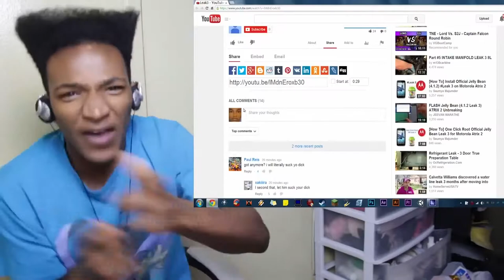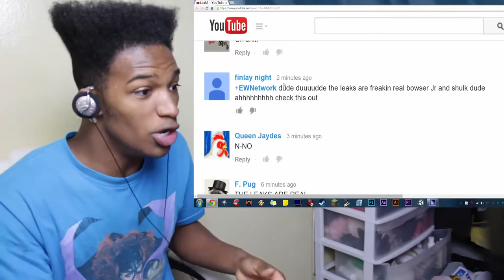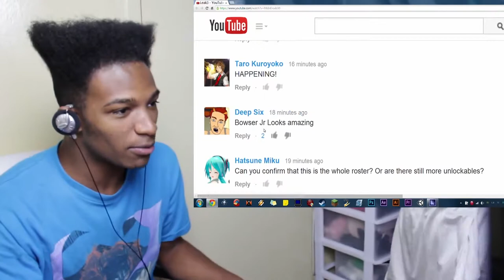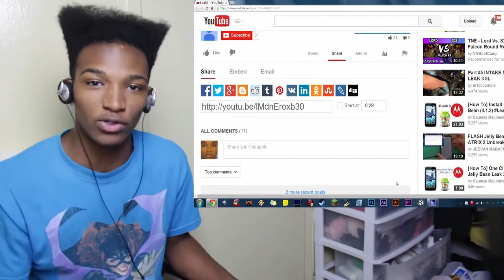My Prime Reaction To Super Smash Bros 3DS Leaks on August 25th, 2014 (CENSORED)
Original Description: THE ERECTION JUST WON'T GO AWAY WHAT IS HAPPENING TO ME. /  Reuploaded by popular demand, but WITHOUT any of the footage of the leaks. This was filmed earlier today in the morning. Once again, no leaked footage here. Nintendo is taking those videos down, so you won't find that here.